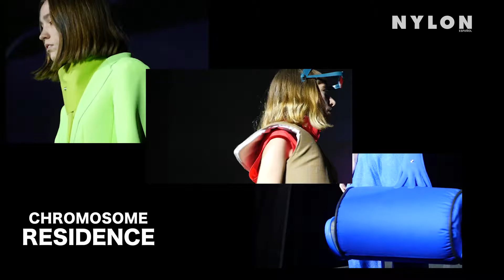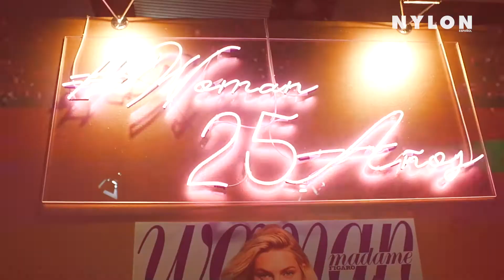Mercedes-Benz Fashion Week Madrid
La 66ª edición de la semana de la moda en Madrid mostró la jornada de desfiles y presentaciones. En los distintos puntos de Madrid, se vivieron las propuestas de los grandes nombres de España, así como consagrados y nuevos valores y diseñadores. Sin duda, una edición que mostró la moda española, y al mismo tiempo su diversidad creativa.